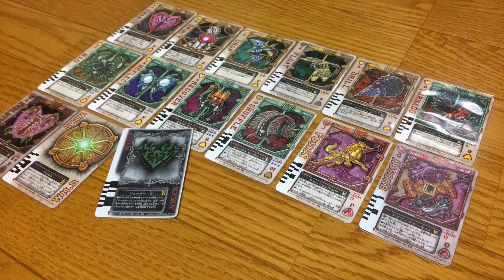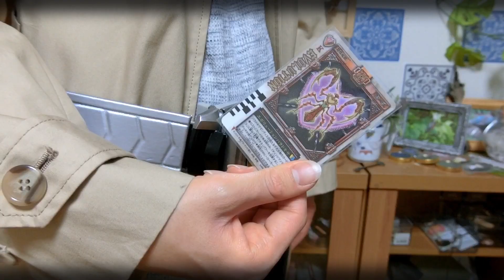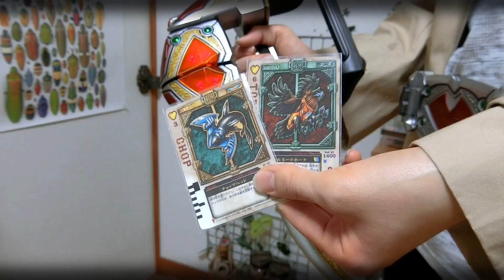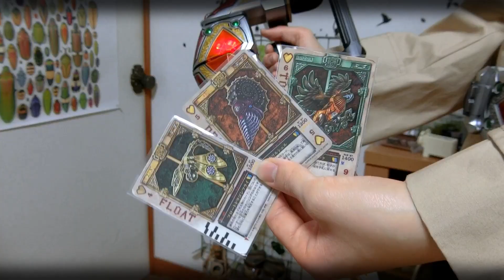【CSM!?】カリスラウザー＆アローを重塗装･帯改造したらカッコ良すぎた!! 変身ベルト改造/Painting Remodeling Kamen Rider Chalice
過去1番塗装が大変だった💦
二度と分解も塗装もしたくない……
でも大満足！
カリス好きなんよ……

こんにちは あっくんと申しますI˙꒳​˙)

主にTwitterで活動しているのでフォローもよろしくお願いします！

Hello！
My name is Akkun